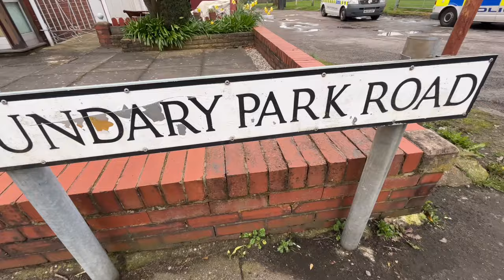TASTY LOCAL DERBY IN THE NATIONAL LEAGUE!!! Oldham Athletic 1-1 Rochdale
Todays big local derby in the vanarama national league ends with both team sharing a point, Oldham Atheltic 1-1 Rochdale in another cracking atmosphere at boundary park.

Oldham grabbing a early lead through hope and Rochdale equalising with a well worked corner.

Links ⤵️

Go check out Thomas TikTok